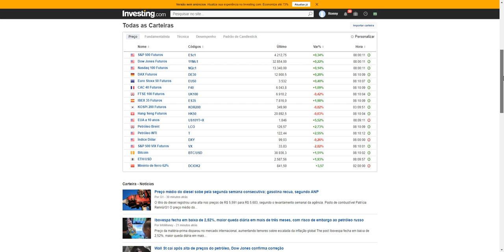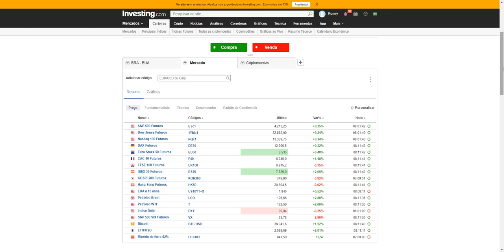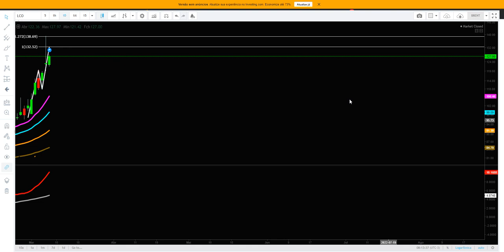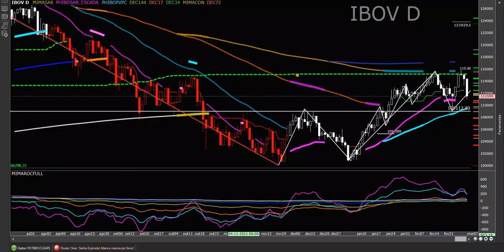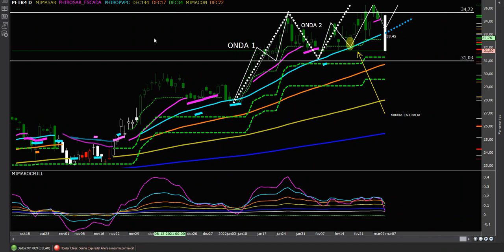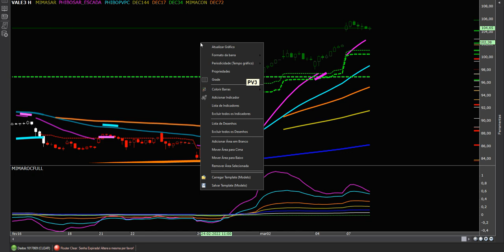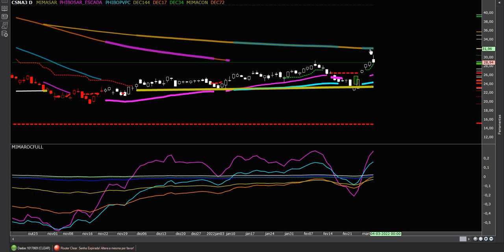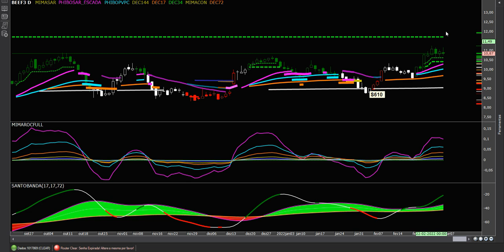VIÉS DE MERCADO 08 03 2022